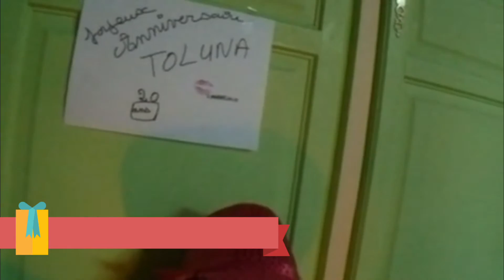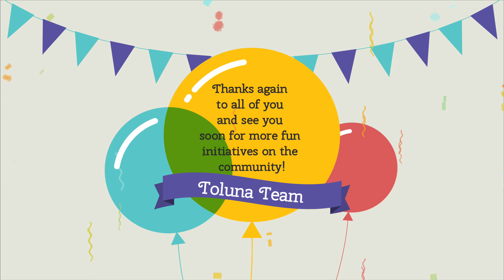Toluna 생일을 축하해 주셔서 감사합니다!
올해 20 주년을 맞이하여 전 세계 소중한 톨루나 패널들로부터 받은 멋진 영상을 공유하고자 합니다!

생일을 축하해 주셔서 감사합니다. 회원들로부터 받은 멋진 동영상이 있습니다!  톨루나의 앞으로 20 년을 응원합니다!

패널님들 Toluna.com에서 만나요.